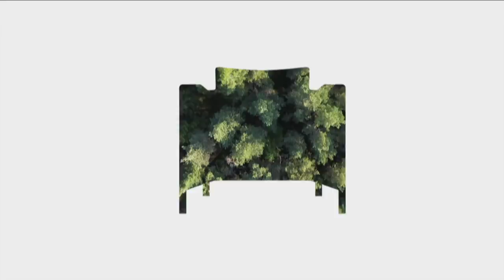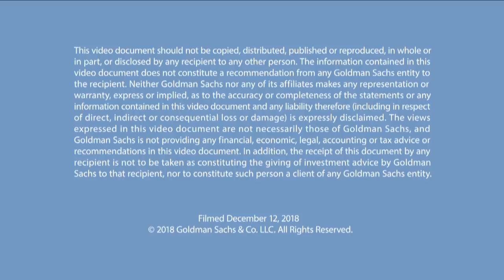General Stanley McChrystal (US Army, Ret.) - "Leaders: Myth and Reality"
In this episode of Talks at GS, Retired US Army General Stanley McChrystal discusses lessons learned from a range of influential leaders - from President George Washington to Walt Disney - along with his views on the current global security landscape.